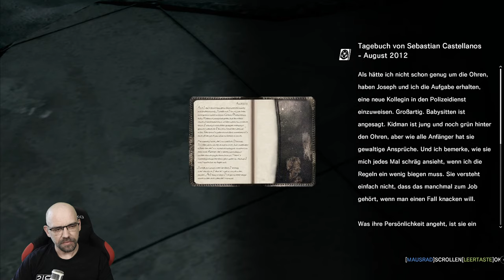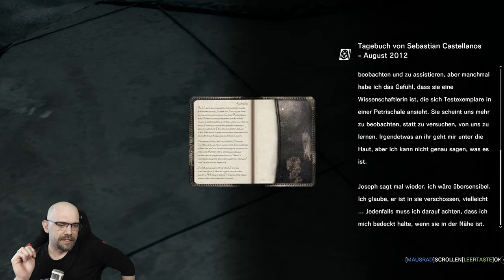THE EVIL WITHIN [033] WO IST JOSEPH?